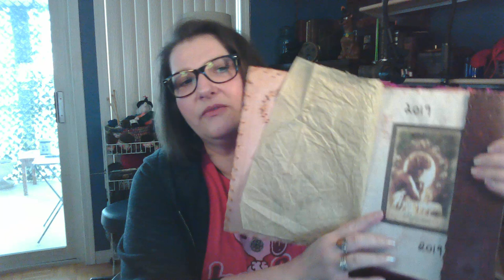Goals for 2022